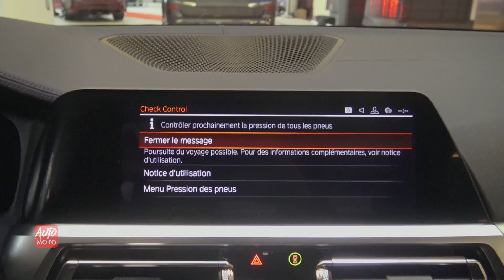2019 BMW M340i - Exterior And Interior - 2019 Ottawa Auto Show